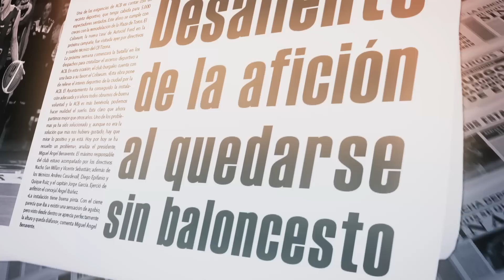Campaña Captación Socios San Pablo Inmobiliaria